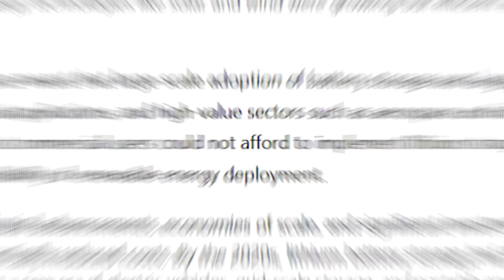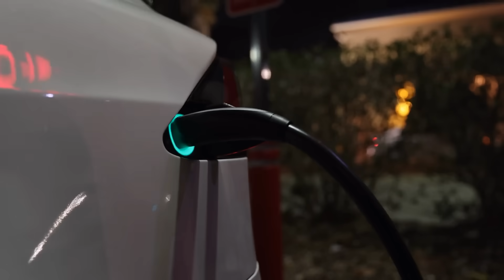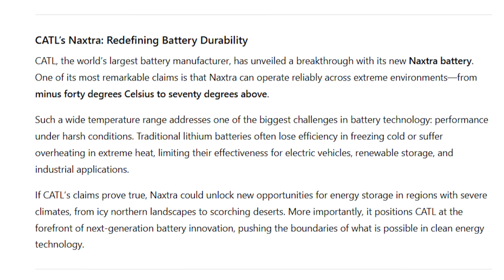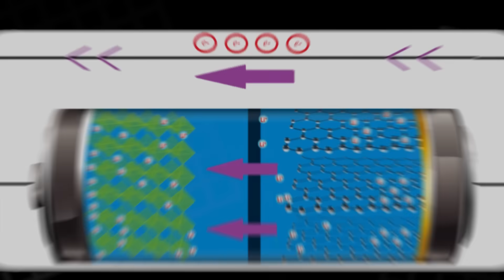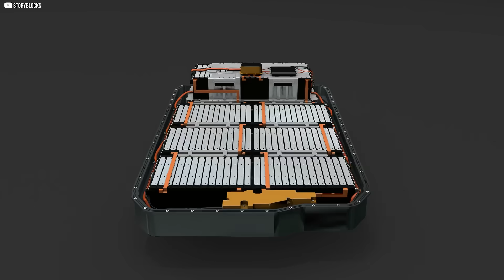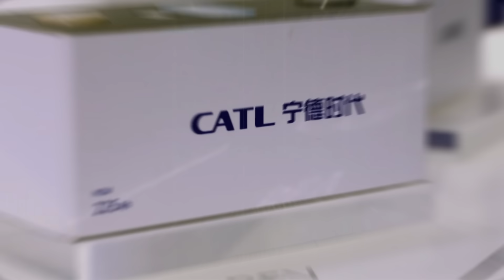From Salt to Power: CATL’s Secret Weapon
A bold claim has shaken the energy world: batteries costing as little as ten dollars per kilowatt hour. Not from a startup chasing headlines, but from CATL, the largest battery maker on Earth. And the secret? Salt. Ordinary, abundant, overlooked. If true, this shift could transform electric cars, home storage, and entire power grids. Yet the company offers no clear explanation, only silence and promises. Is this the breakthrough that rewrites the future, or another illusion waiting to fade? In this video, we explore the mystery, the hope, and the questions behind CATL’s sodium revolution.